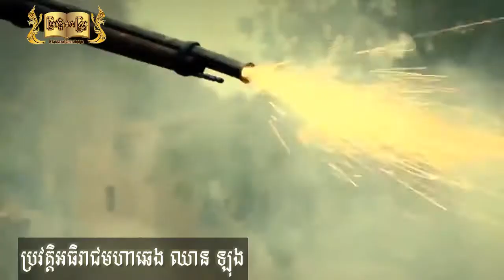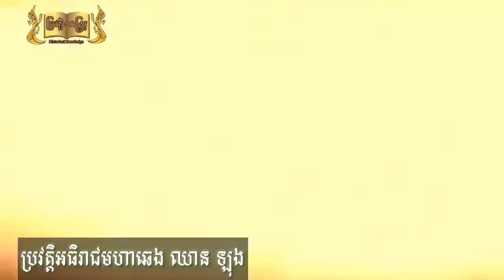អធិរាជមហាឆេង ឈាន ឡុង ភាគ១| Qianlong Emperor Part1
អធិរាជមហាឆេង ឈាន ឡុង ប្រសូតថ្ងៃទី25 ខែកញ្ញា គ ស 1711 ក្នុងរាជកាលអធិរាជខាងសុី។

បាទសូមអរគុណសម្រាប់ការចំនាយពេលវេរលាដ៏មានតម្លៃ
បើបងប្អូនចង់ដឹងពីប្រវត្តិបុគ្គលល្បីៗ អ្នកប្រាជ្ញ ប្រវត្តិសាស្ត្រផ្សេង អាច comments នៅខាងក្រោម ខ្ញុំនឹងខិតខំស្រាវជ្រាវដើម្បីទុកជាប្រយោជន៍ និងចំនេះដឹងដល់បងប្អូន។

    សូមអរគុណ ហើយក៏សូមអភ័យទោសរាល់កំហុសខុសឆ្គង
ឆានែលនេះនឹងលើកយករឿងរ៉ាវប្រវត្តិសាស្រ្តជុំវិញពិភពលោក
និងទស្សនះបុគ្គលល្បីៗចែកជូនបងប្អូនទុកគ្រាន់ជាចំនេះដឹង។